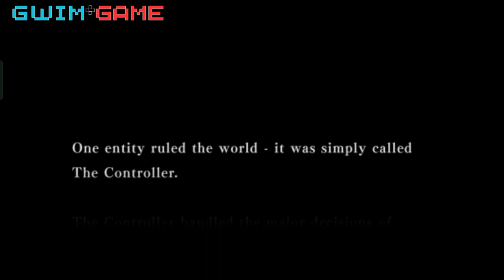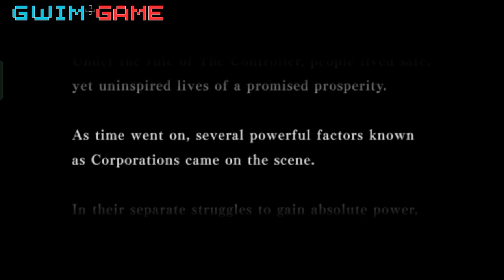ARMORED CORE 3 PORTABLE (PSP) [GAMEPLAY with ⬇️Link]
ARMORED CORE 3 PORTABLE gameplay